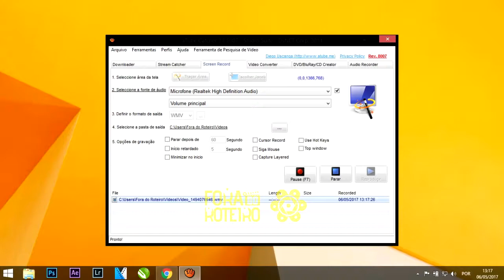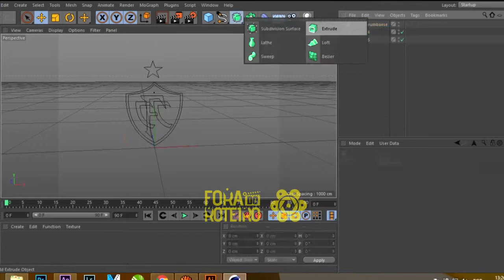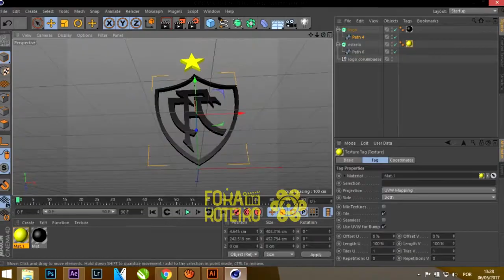SPEED ART Fora do Roteiro ( Logo 3D Corumbaense )